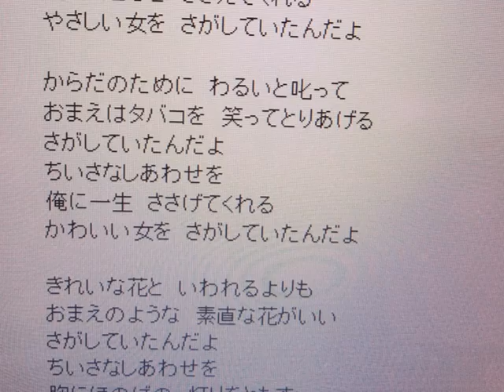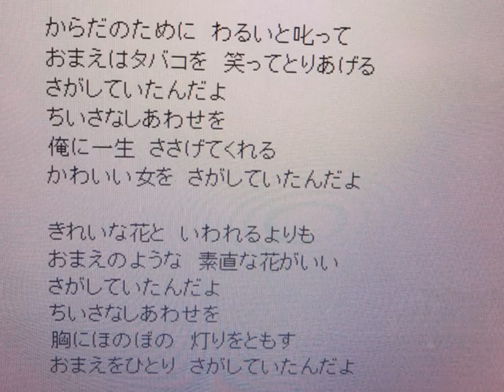９２歳で歌う「倖せさがして」近賀喜久男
五木ひろしさんが歌っている懐かしの名曲である「倖せ探して」を、公民館のカラオケで９２歳の近賀喜久男さんが歌ってみました。